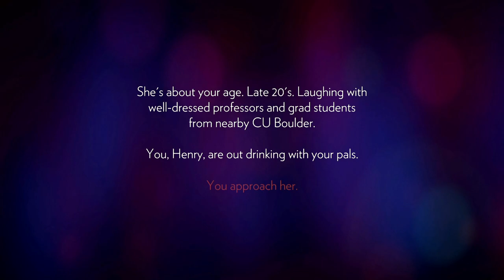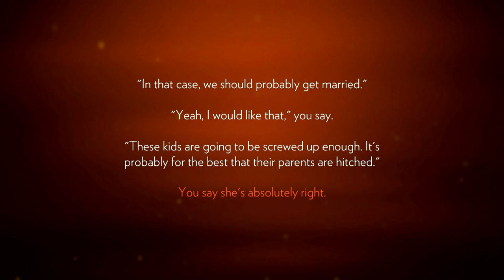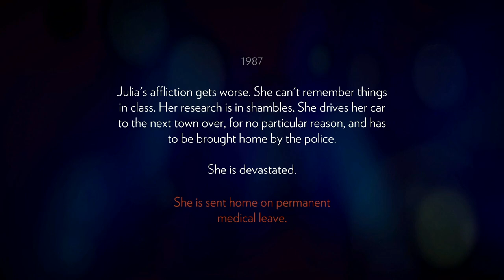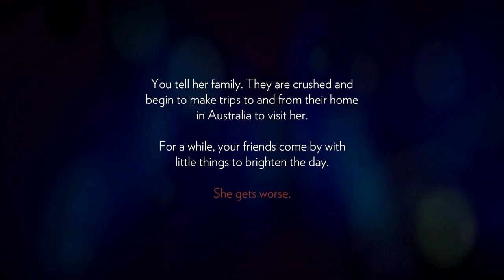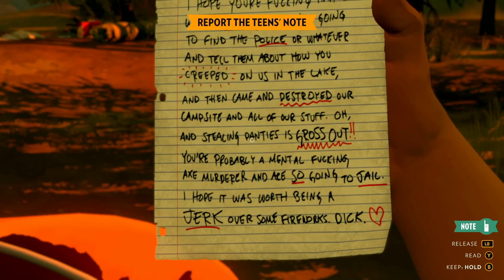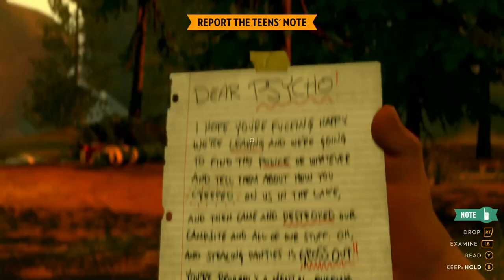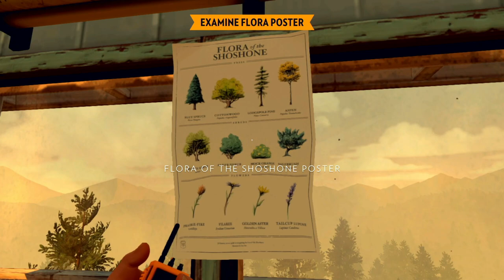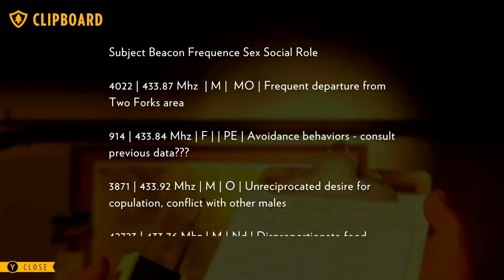Firewatch - Walkthrough - All Achievements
Firewatch is a narrative experience set in the Wyoming wilderness wherein you play the role of a fire watchman. The veil of tranquility is soon removed as strange things begin happening around you. It is up to you to uncover the dark secrets of the mountain.

The game is a fairly quick completion at 2-3 hours. There are some "missable" achievements which I point out in the video.

Intro - 00:00:00
Day 1 - 00:06:00
Love Turts - 00:13:10
Day 2 - 00:20:55
Shutter Bug - 00:29:30
Day 3 - 00:42:30
Day 9 - 00:47:22
Day 33 - 00:49:50
Day 64 - 00:53:07
Day 76 - 00:56:14
Day 77 - 01:10:02
Raccoon Carter - 01:17:25
Ol' Shoshone - 01:18:33
Bee Plot - 01:21:18
Day 77 Night - 01:27:06
Day 78 - 01:31:56
Day 79 - 01:40:59